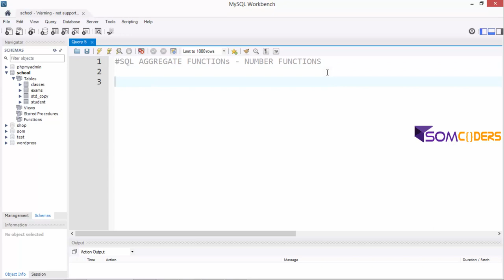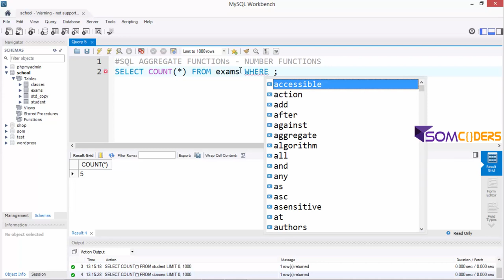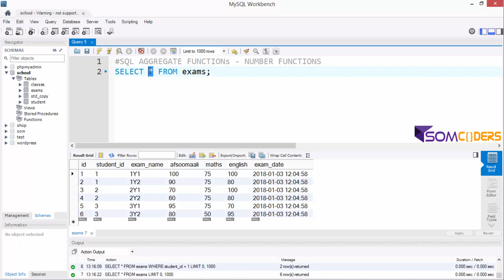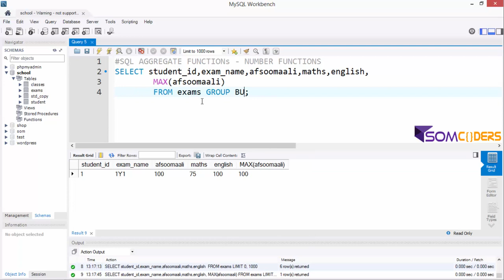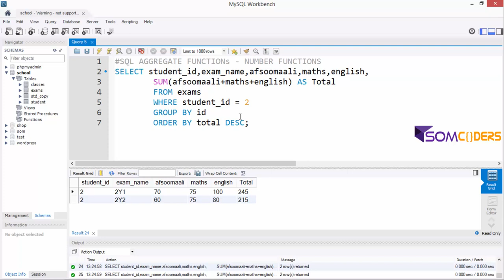Casharka 24aad MySQL afsomali -MySQL Number Functiions p1